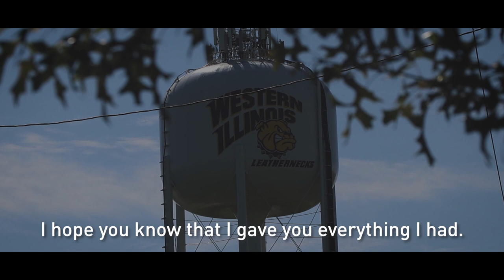"Thank You, Western" by WIU Graduate Justin Fitzpatrick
Thanks to recent WIU grad Justin Fitzpatrick for allowing us to share his tribute to WIU. Fitzpatrick, who received his bachelor's degree in sports broadcasting in 2019, recently graduated with his master's in sports management. In 2018, the two-sportLeatherneck (baseball and football), was recognized by the National Academy ofTelevision Arts and Sciences Mid-America Chapter, winning a Crystal Pillar Award for the best Short Form – Nonfiction entry for "More Than a Number: Sam Pryor's Story."